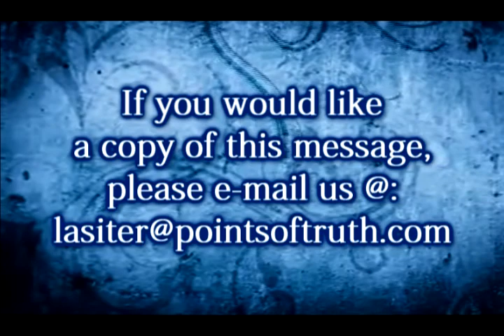"Don't Fall Short"- Sermon: Larry R. Lasiter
Sermon entitled "Don't Fall Short" given by Pastor Larry R. Lasiter of the Crusade Church on August 6th, 2011.